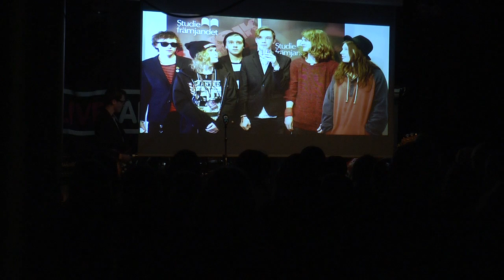Hinkalonka & The Jungle Freaks @ KATAPULTEN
@ KATAPULTEN UNO, Karlstad 24 jan